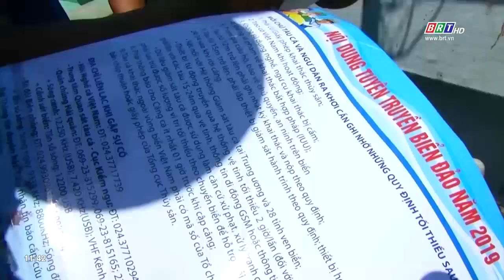Huyện Đất Đỏ: Ấm áp chương trình “Ăn sáng cùng ngư dân” xã Lộc An | BRTgo